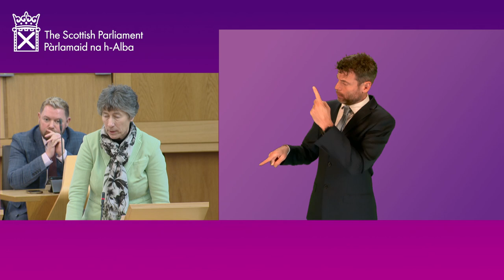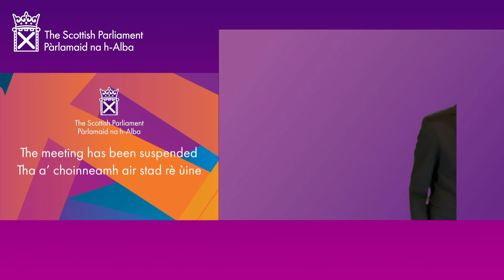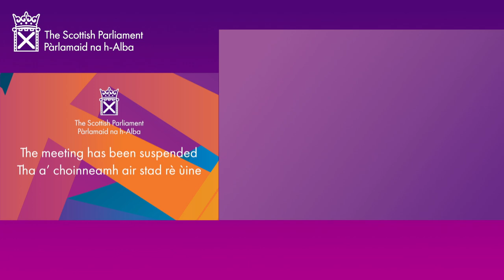First Minister's Questions (BSL) - 7 March 2024